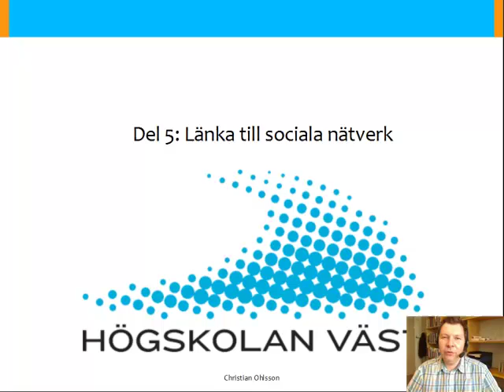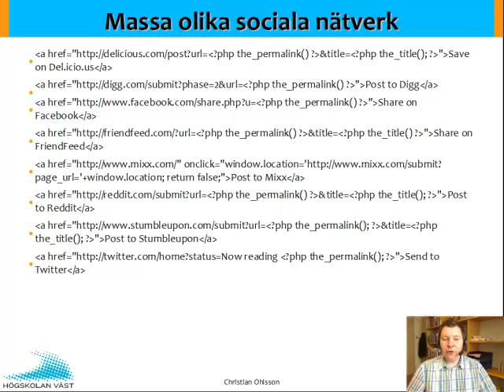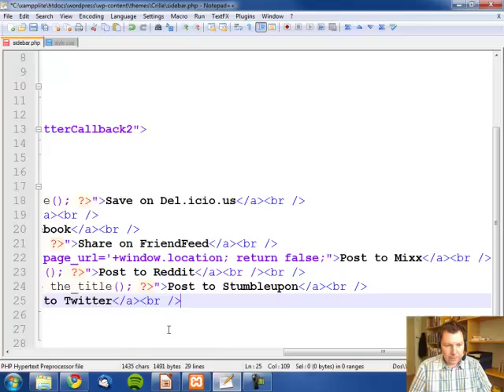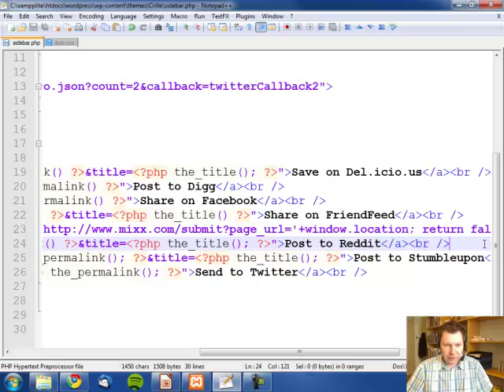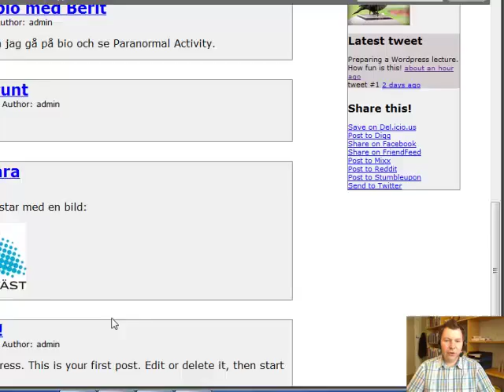WEB Wordpress F7 Del 5 Länkar